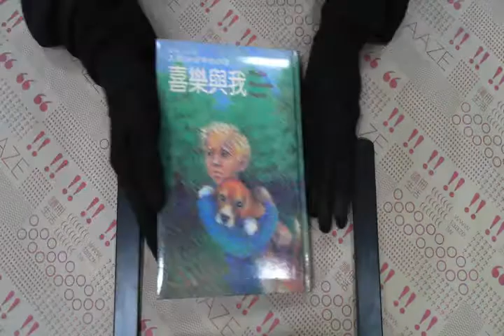TAAZE｜喜樂與我 二手書書況 9575354257